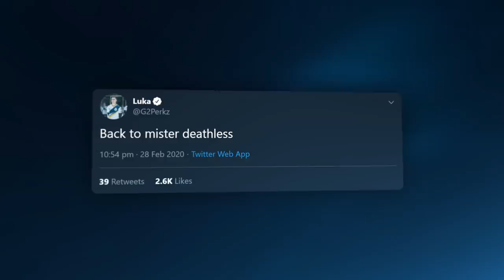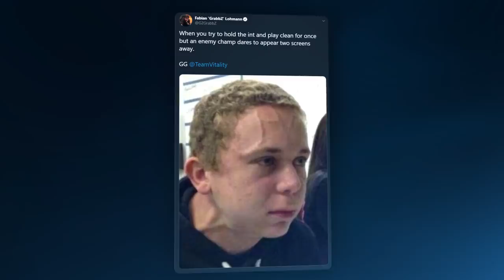Goomba Stomping The LEC | LEC Spring 2020 Week 6 Moments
Another 2-0 week... we are goomba stomping the LEC! Our LEC Spring 2020 Week 6 Moments are here!